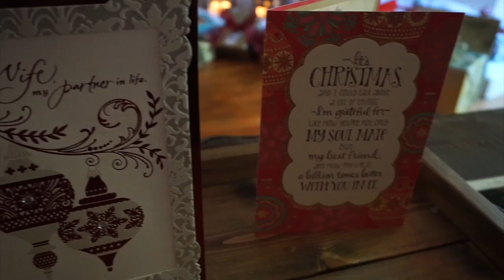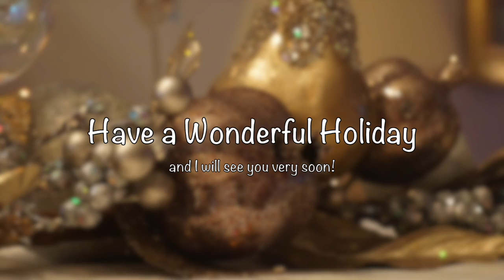Vlogmas 25 Christmas Day Festivities and JUMPIN' Squirrels!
Here we are...the final day of Vlogmas.  I am sad to see it come to an end so more vlogging is definitely in my future.  Thank you for being a part of this vlogging journey.  Happy Holidays to you!